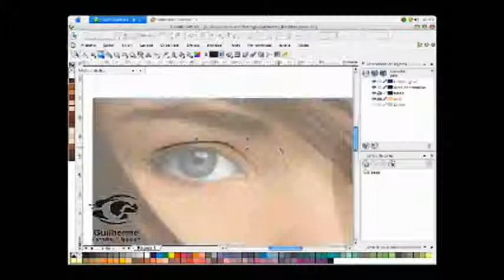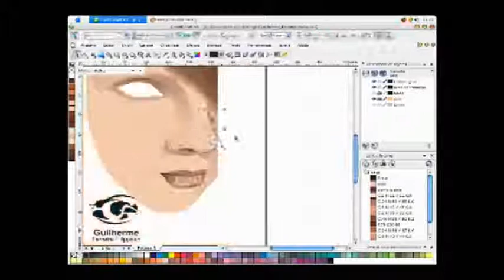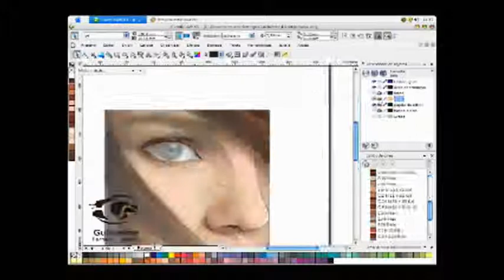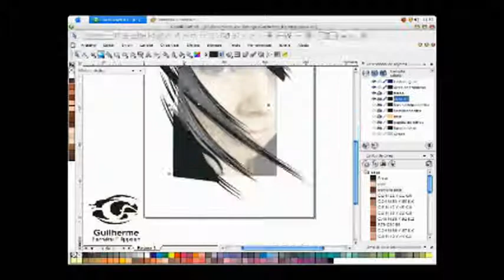Corel Guilherme Ferreira filippsen (VETOR)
Video que fiz vetorizando no corel draw x3, demorei 68m e 45s em tempo real, a música é da Vanessa Amorosi - Perfect  "sempre ouso ela quando desenho mulheres"
abraço pessoal